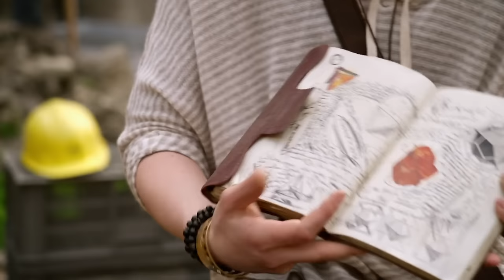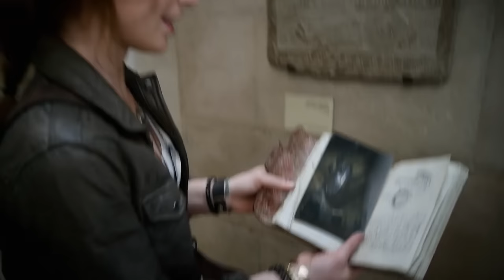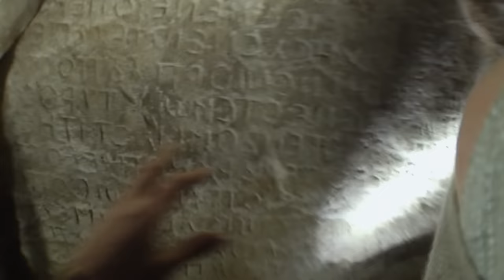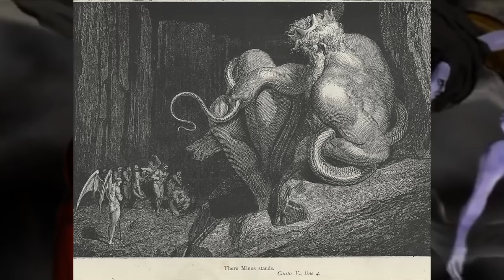As Above So Below and the Nine Circles of Hell - SunderlandSpook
What's this? A video about a horror move? YUP!
In this video, I will look at how the film As Above So Below incorporates the plot of The Divine Comedy to create an awesome horror experience.